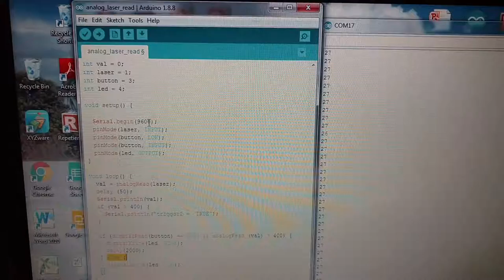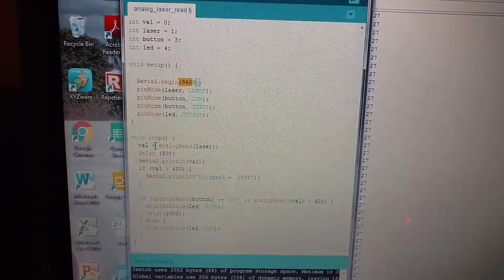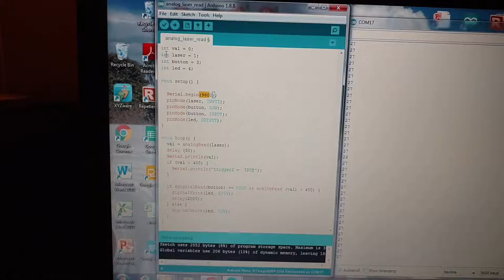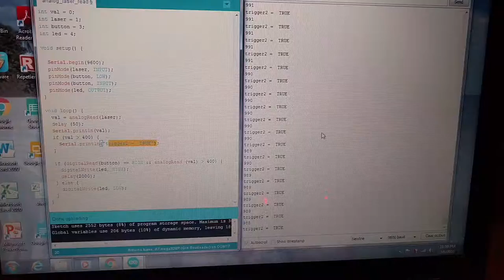Arduino nano with and logic gate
Using an (and) logic gate in programming.